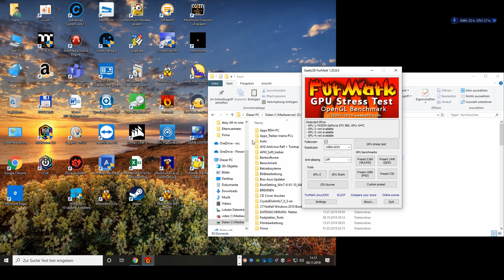gainward gtx 580 phantom 3gb wat haut die denne noch weg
Darkys Hardware World :gainward gtx 580 phantom 3gb
► Meine Amazon Seite
Mein Haupt-System
Thermaltake Level 20 GT Full Tower PC-Gehäuse
Thermaltake Floe Riing RGB 280 TT AIO Wasserkühlung
Thermaltake Sync Controller TT Premium Edition Gehäuselüfter Controller
Thermaltake Riing Plus 14 Gehäuselüfter TT Premium Edition 5 Pack
Gigabyte X470 AORUS Gaming 7 WiFi Motherboard
AMD Ryzen 7 2700X Gold Edition
Thermaltake PCI Express Extender, PCIE 16X, 300mm Kabel
Thermaltake TT Gaming Riser Cable PCI-E 3.0 / 200mm
T-Force Delta Phantom 500 GB, Solid State Drive
Samsung MZ-76E500B/EU SSD 860 EVO
Samsung 960/970 EVO 500 GB
Corsair Force MP510 480 GB NVMe
Corsair Dominator Platinum RGB 2 x 16GB
Gigabyte GeForce GTX 1060 XTREME- Pascal 6GB
be quiet! Dark Power PRO 11 - 650 Watt Netzteil
NZXT ac-iusbh-m1 USB Hub intern mit 3 Anschlüsse

 Musik von  Freie Musik No Copy
Kategorie
Wissenschaft & Technik
Lizenz
Standard-YouTube-Lizenz